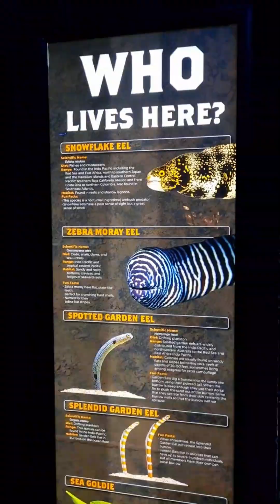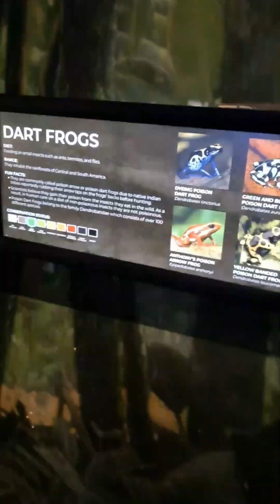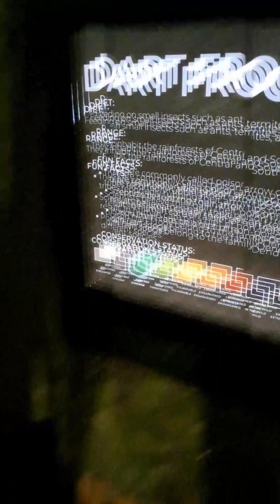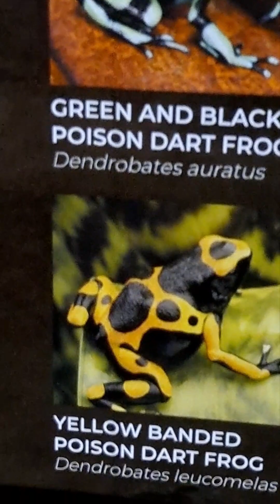Bass Pro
Bass Pro aquarium video and some.
worth the fee to go through! fun time. atleast 3 hours to view it!